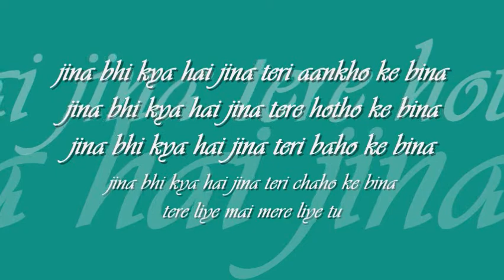jeena bhi kya hain jeena | part 1 | 'kasam paida karne wale ki' : : HMV stereo OST from LP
forever college classics : : jeena bhi kya hain jeena | part 1

title: jina bhi kya hain jina, film: kasam paida karne wale ki (1984), artist: bappi lahiri and salma agha, lyric: anjaan, composer: bappi lahiri, label: HMV